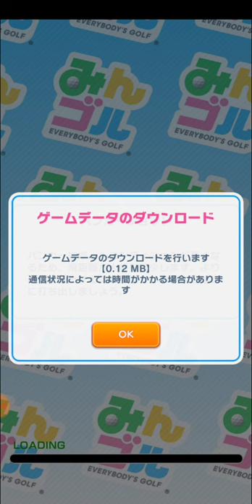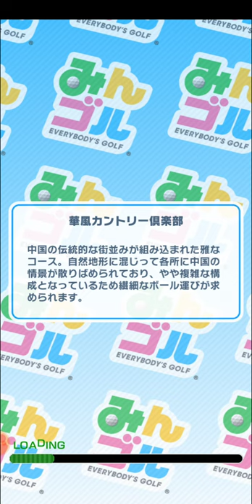【みんゴル 23】「新コースラントナ杯第3弾」で強化ボールゲット！ パワーボール★5も【みんなのゴルフ ：ゴルフゲーム ：Golf Game】